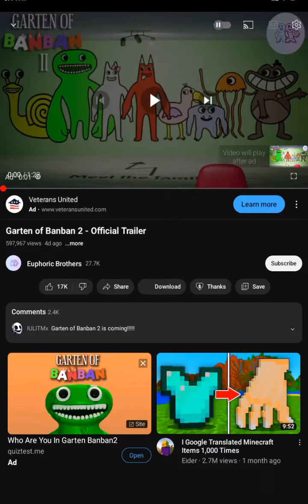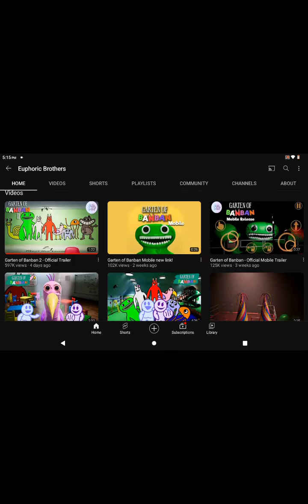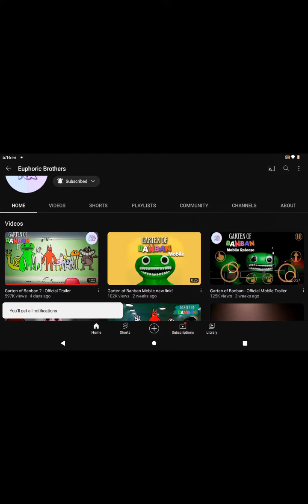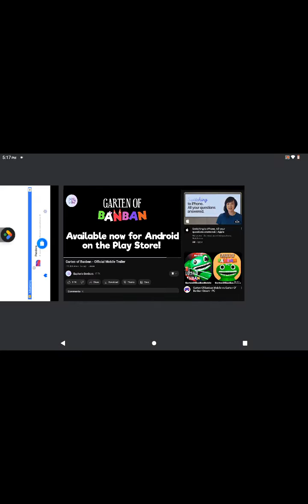checking garden of banban 2 and checking garden of banban mobile